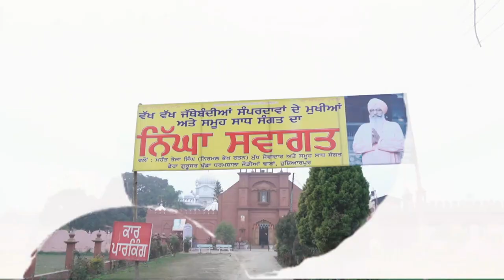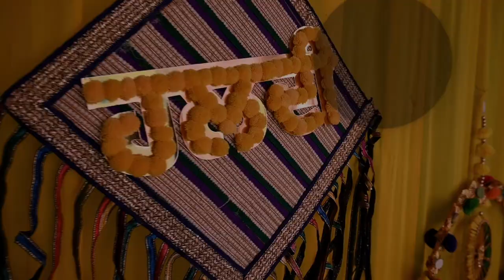Narinder Pal Weds Banshika Highlights Video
Highlight